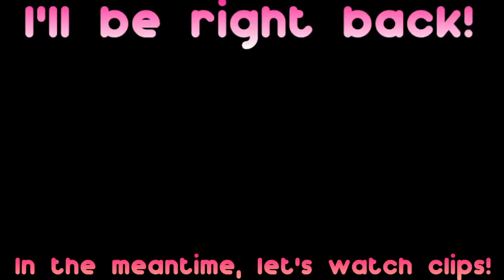Relax & clean Coral Island - Nov 27